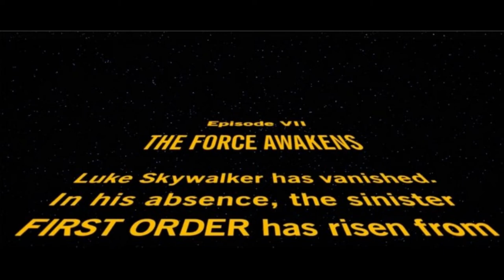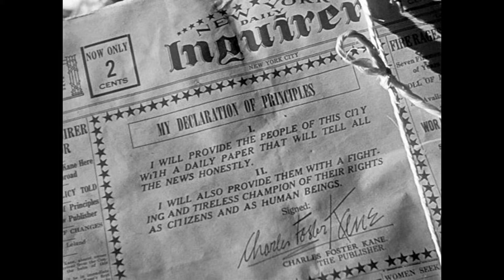ILOM - Episode 4 - The Ghost of Frankenstein - August 26, 2021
Join Derek and Sam as they finish off their two-part look at the lesser known films in the original Universal Frankenstein series!

The Ghost of Frankenstein was released in 1942 (also on a Friday the 13th, like "Son of"), and features Bela Lugosi reprising his Ygor role and Lon Chaney Jr. as the monster!

Did you check out either of this films? What did you think?